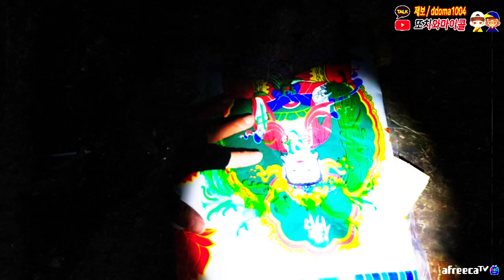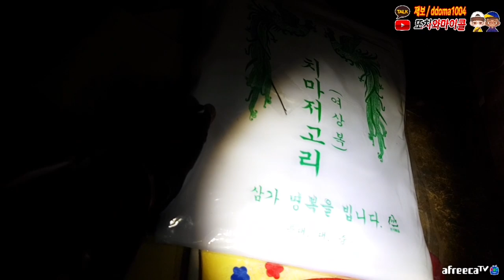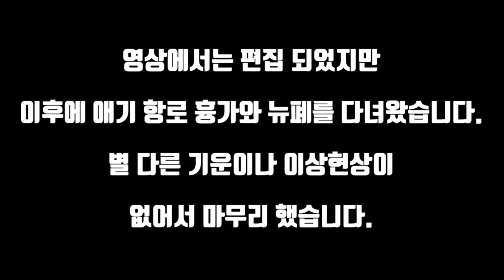레전드!! 무당집 망자 때문에 또 공중에 떴다.. / legendary GHOST HUNTING in shaman house! FLOAT IN THE AIR? [ENG SUB]